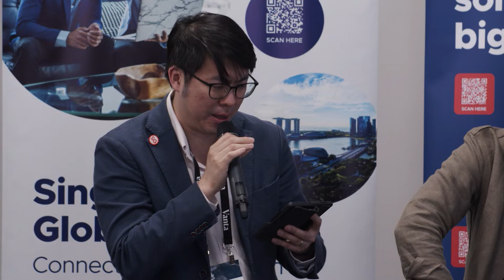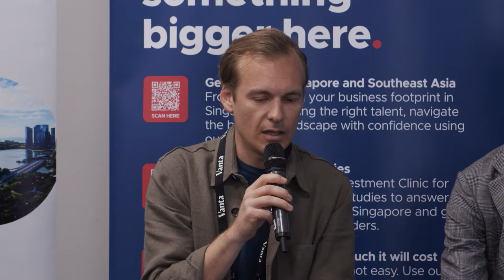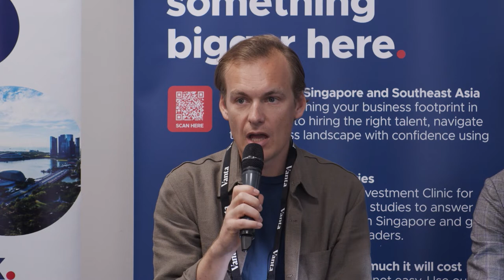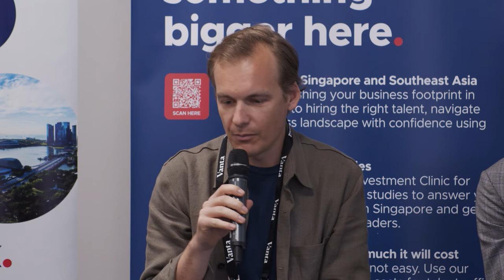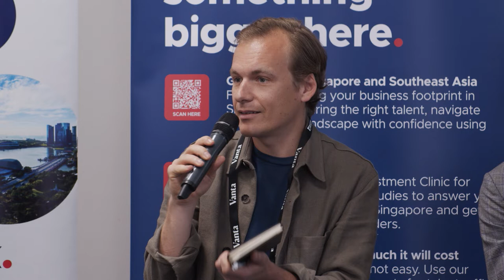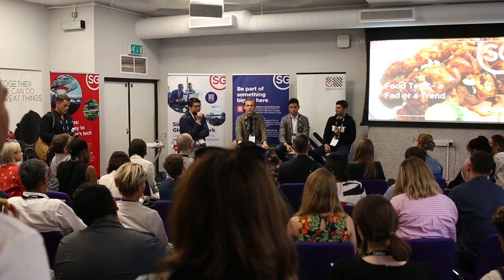Food Tech - a Fad or a Trend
In this session, leading plant-based chicken company TiNDLE discusses with investors and likeminded restaurateurs the food technology landscape. They will explore why companies are innovating in food and how much customer demand is driving alternative proteins in the on-trade. With a burgeoning food tech scene from plant-based to cultivated meats to growing vegan appetites, this TiNDLE panel will divulge what it has learnt in markets across the USA, Asia, and Europe in relation to the significant opportunities for the food technology landscape, and whether or not it is here to stay.